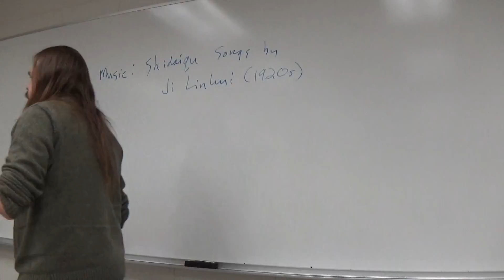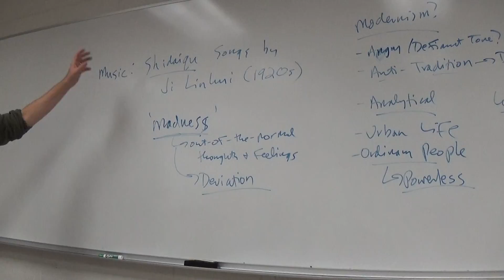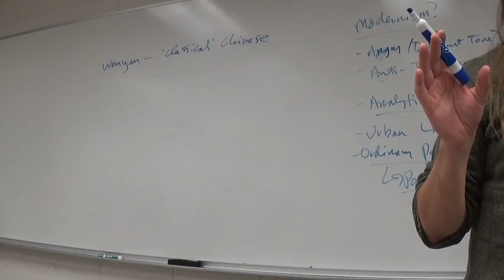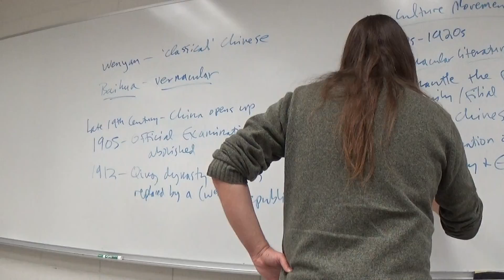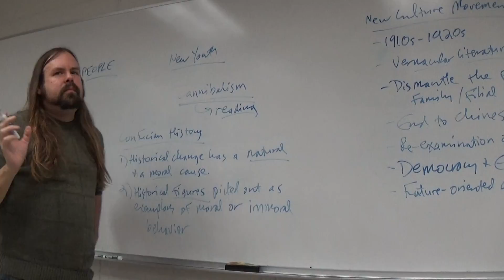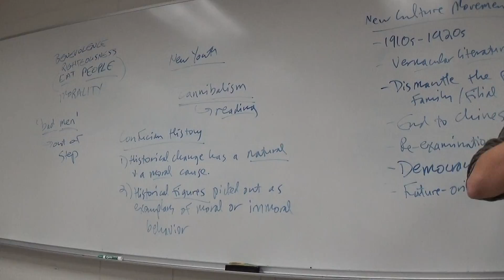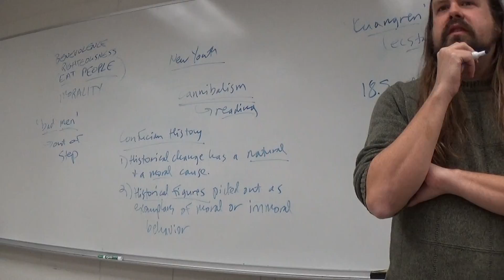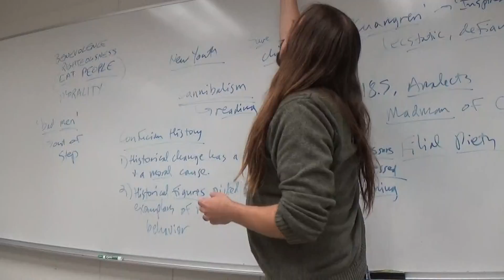World Lit II Lu Xun, Diary of a Madman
Class discussion of Lu Xun's 'Diary of a Madman' and its relationship to the New Culture Movement, as well as its place in transnational understandings of Modernism.